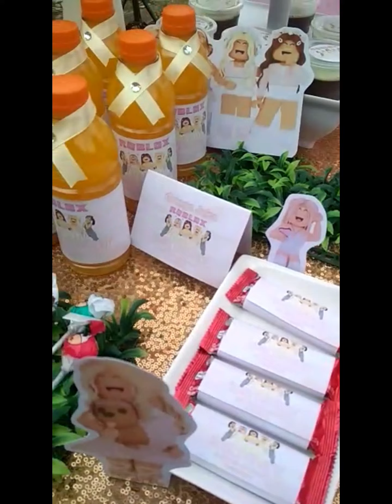Dekorasi ulang tahun Roblox anak deserttable robloxbirthday@callidorakids-souvenirulan2051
Lama pengerjaan mulai 3 sd 7hari
Info 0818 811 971 wa
@newcallidora khusus baju n kostum anak
Itc permata hijau lt dsr d9 no 2 jaksel 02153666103

Wah kalo denger squid game yang lagi kekinian...pasti deh langsung mau main o